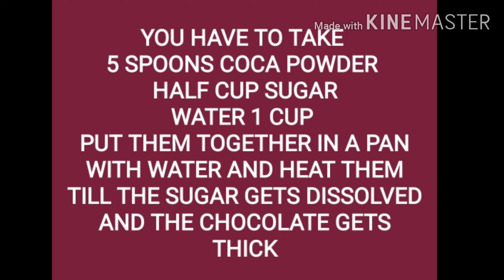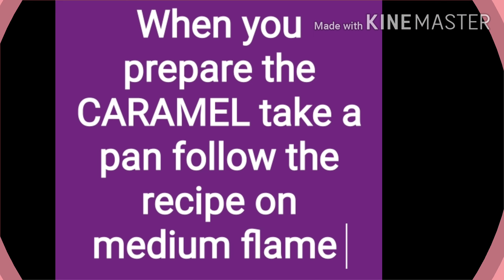DONUTS COATING AND FILLING RECIPE | BHAWNEET